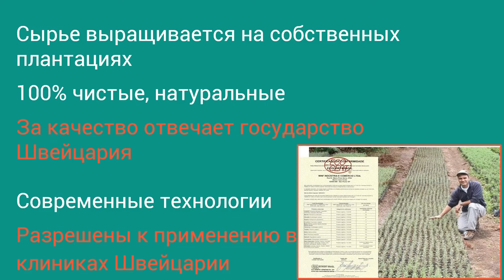Как защитить наших детей от стресса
Из этого ролика Вы узнаете как простыми средствами ароматерапии помочь нашим детям справиться со стрессом.